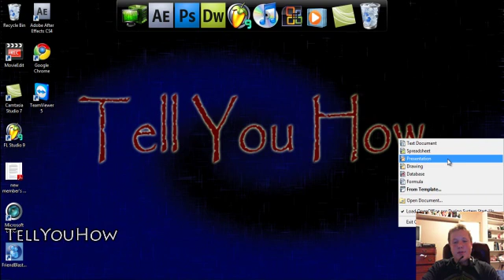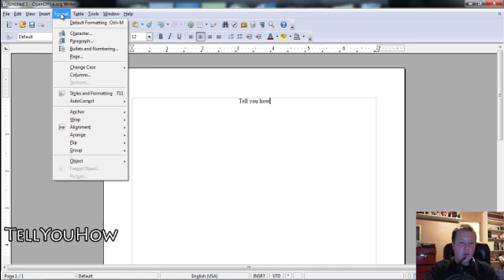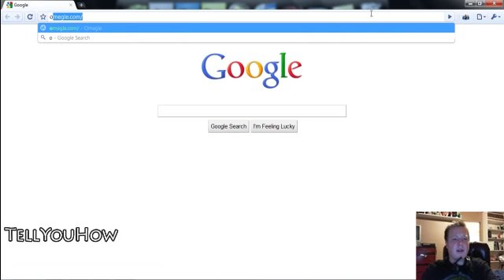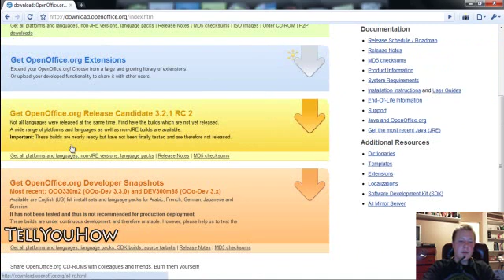The Best free "Typing" Software (OFFICE SOFTWARE)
This is just a quick review over the AWESOME program "Open Office". It is a great alternative to Microsoft Word, and it also includes everything that word does.